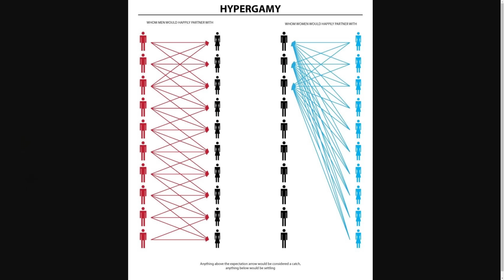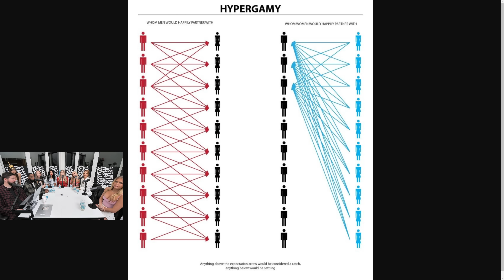Blondie Thinks Men Like The Chase?! (LOL)